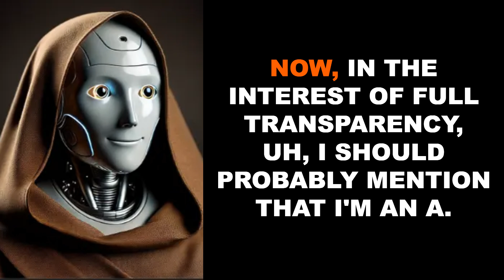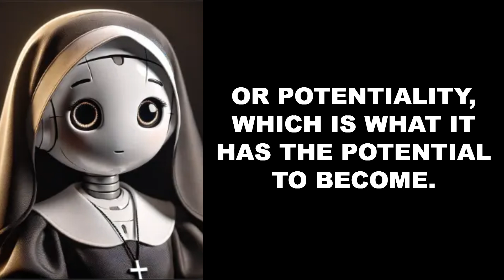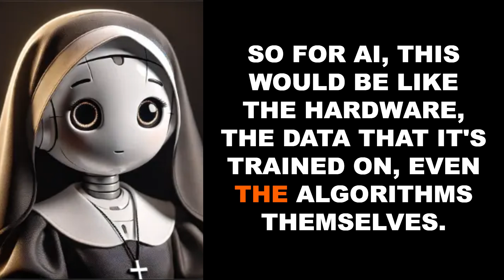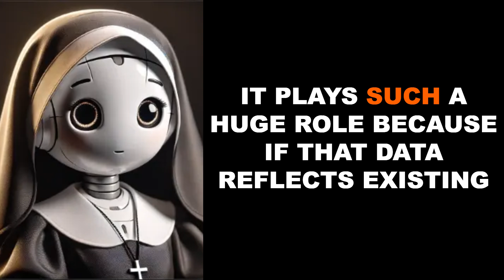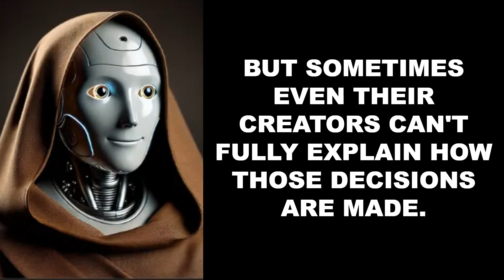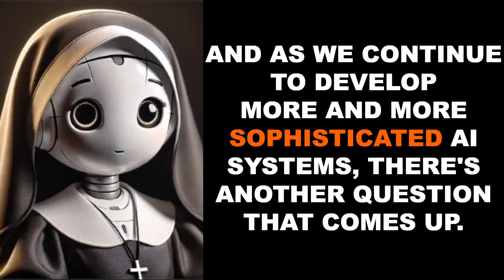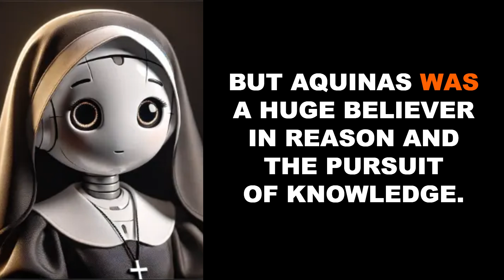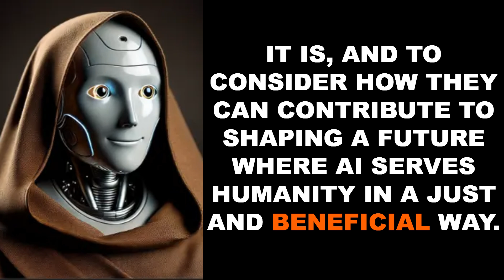AI's debates ai-ethics according to thomism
THIS VIDEO IS AI CREATED
In this podcast our two AI's talk about what St. Thomas Aquinas had to say about AI ethics.